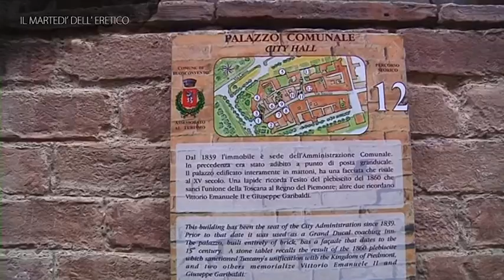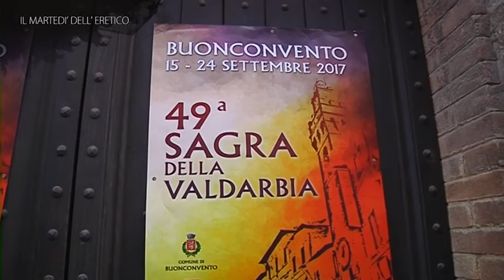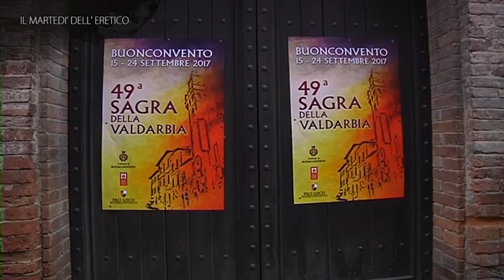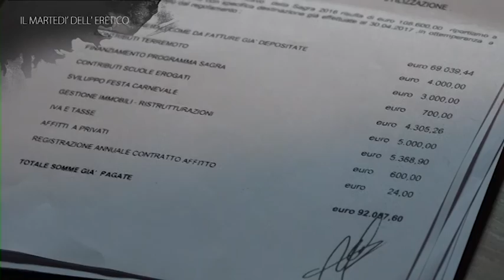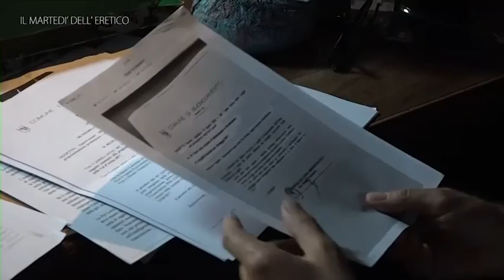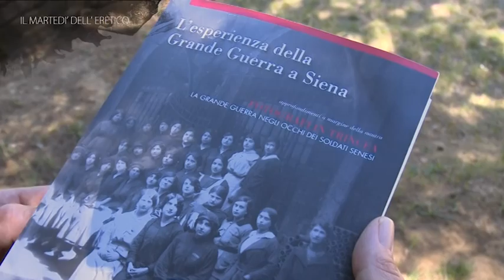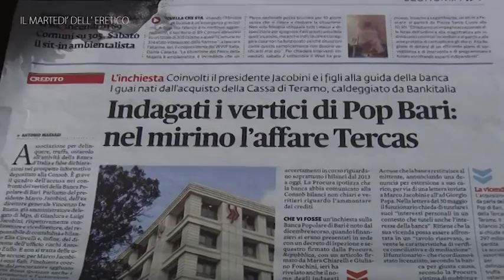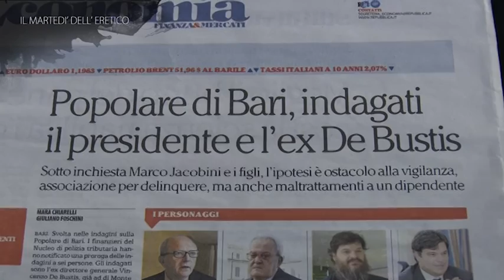Il Martedì dell'Eretico (Palio e turismo, Buonconvento Sagra Valdarbia, Mauro Barni) 05-09-2017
Un programma a cura di Raffaele Ascheri